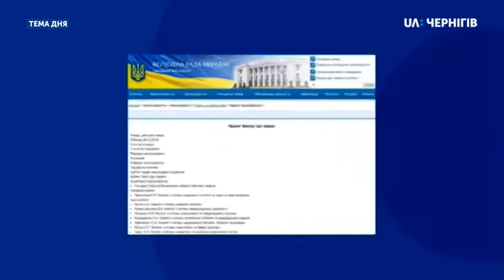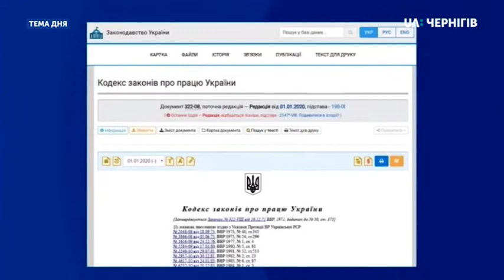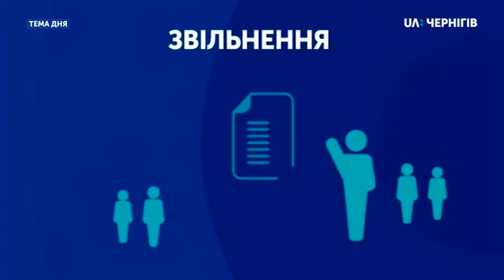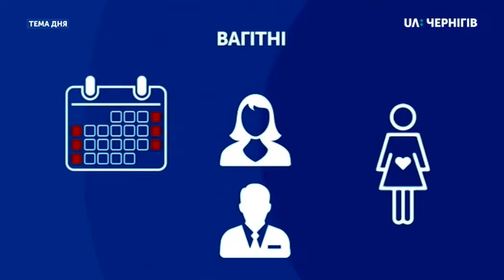Тема дня (24.01.2020). Нове трудове законодавство: європейський підхід чи трудове рабство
Про це в студії «Теми дня» говорили з Георгієм Сандулом, директором громадської організації «Трудові ініціативи» та Тамарою Назіною, представницею Федерації профспілок Чернігівської області.